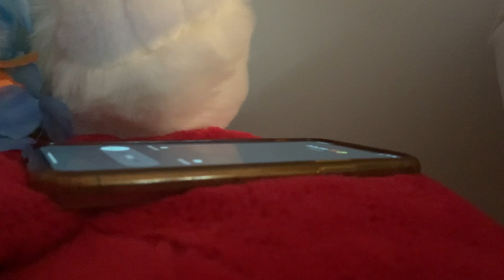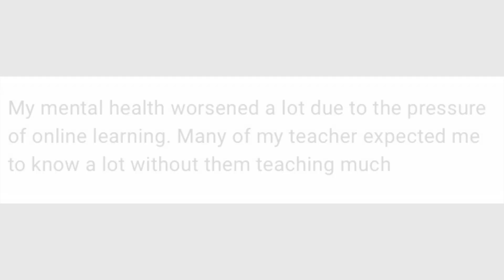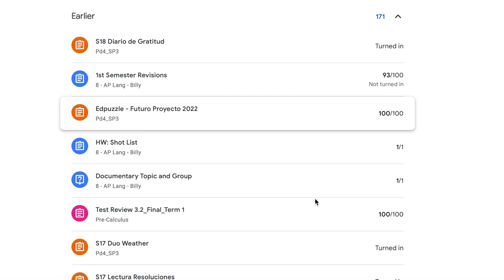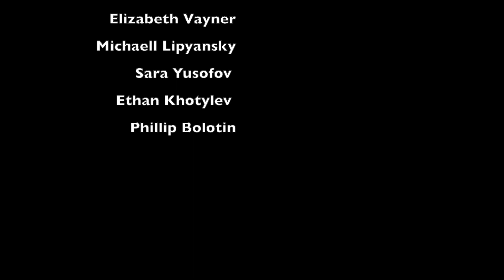Isolation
COVID-19 presented us with many challenges, resulting in an extremely stressful past two years. Whether it was stress from school or fear of death of relatives, everyone was affected by it. This short film/documentary portrays the struggles students faced with COVID-19 and their healthy ways of coping.